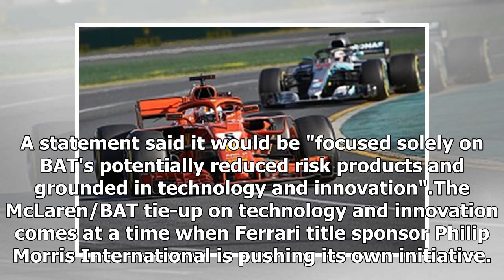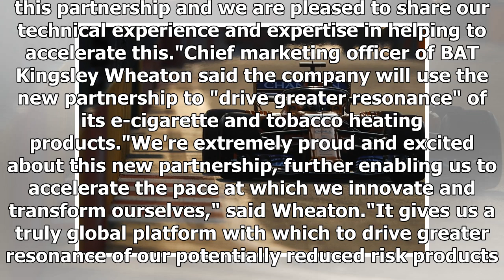Former BAR team owner BAT back into Formula 1 with McLaren deal | CAR NEWS 2019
McLaren has signed a multi-year deal with British American Tobacco, the company that owned the BAR Formula 1 team. BAT, a British-based cigarette and tobacco ma...